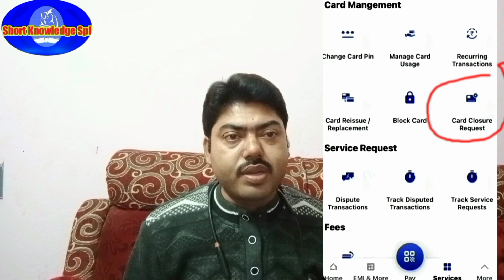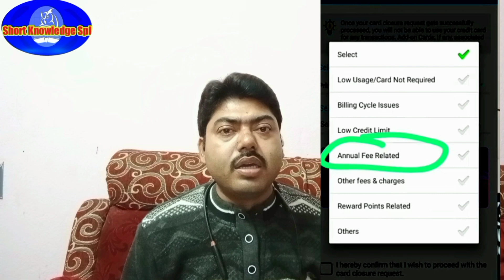Sbi Credit Card Lifetime Free Without Spending | Best lifetime free credit card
SBI Lifetime Free Credit Card offers zero joining/renewal fees with great benefits and rewards. We will also look at some of the cards with great benefits and minimum joining/renewal fees.

Introducing the SBI Bank Lifetime Free Credit Card: a gateway to unparalleled financial freedom and conveniences. Specially crafted to cater to the modern-day consumer, this card ensures you're always ahead without any annual fees. It basically refers to the concept where a card's annual fee is waived upon achieving a set milestone spending target.

With a suite of features tailored to enhance your everyday transactions, it's not just a credit card; it's a life companion. From simple rewards to unmatched privileges, this card comes with the confidence and the trust of SBI. Welcome to a lifetime of hassle-free experiences with the best lifetime-free credit cards in India.

• Sbi Credit Card Lifetime Free Without Spending.
• Best lifetime free credit card.
• Lifetime free card.
• Lifetime Free Credit Card sbi.
• sbi cashback credit card.
• Sbi Credit Card Lifetime Free Kaise Kare.
• How to get Sbi Credit Card Lifetime Free.
• sbi simply click credit card.
• sbi credit card lifetime free kaise karen.
• Best sbi credit card lifetime free.
• Life time free sbi credit card.